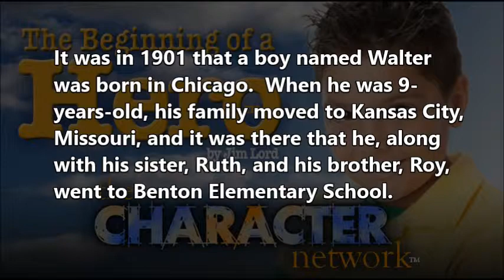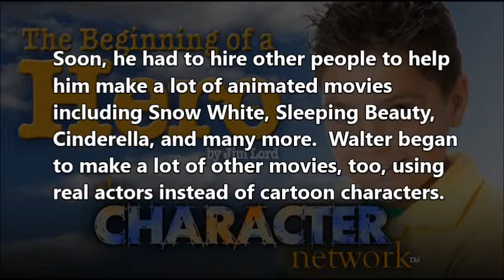The Beginning of a Hero by Jim Lord ~ The Walt Disney Story